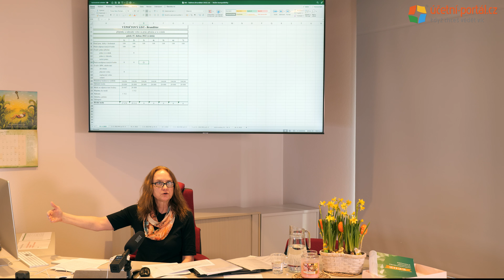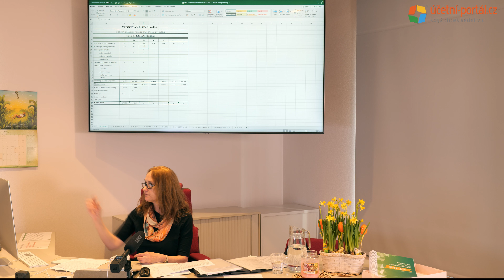UKÁZKA - 4. část - Mzdový specialista 2022 = 2. den - Odměňování včetně osob zdravotně postižených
UKÁZKA - 4. část - Mzdový specialista 2022 = 2. den - Odměňování včetně osob zdravotně postižených - Ing. Olga Krchovová